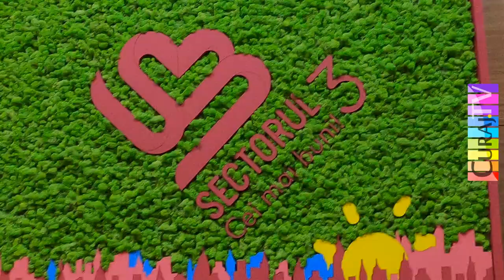Изаура подала заявление о помощи беженцам в мэрию сектора 3 - Curaj.TV